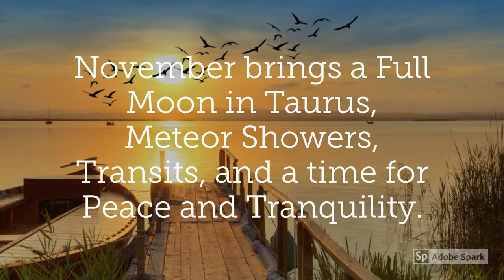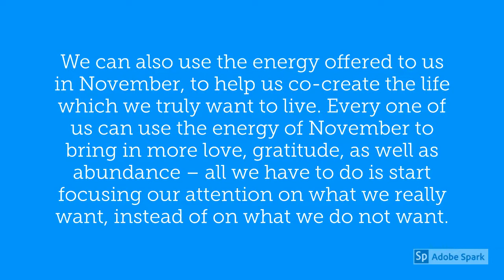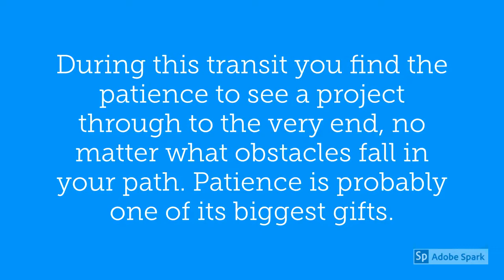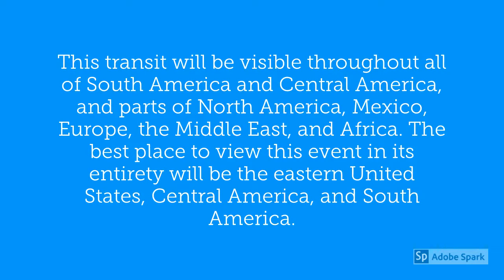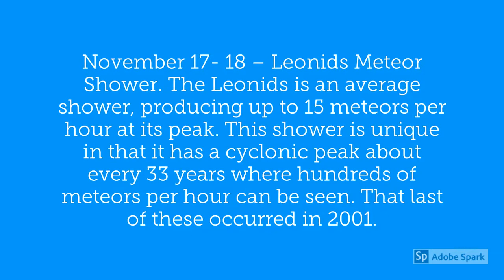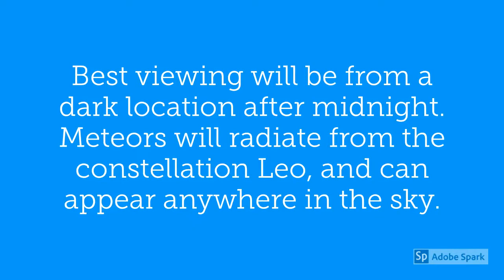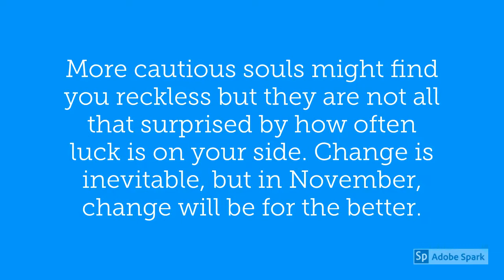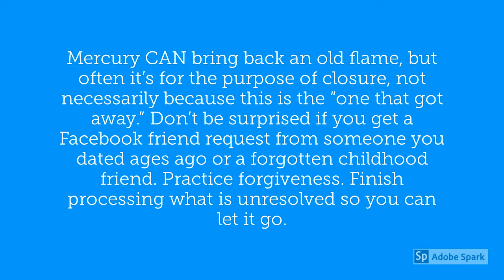November 2019 Pisces Horoscope